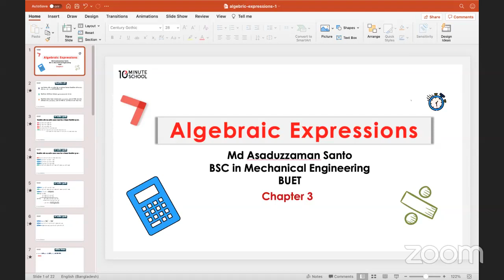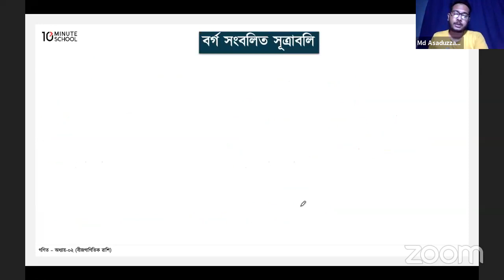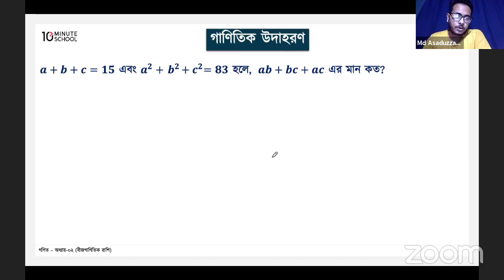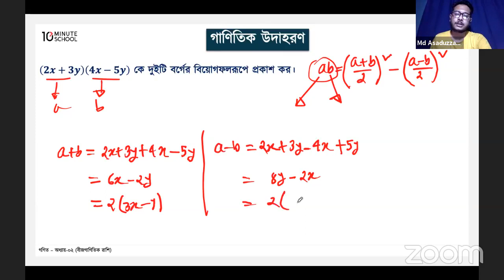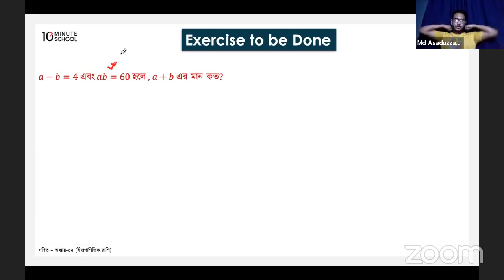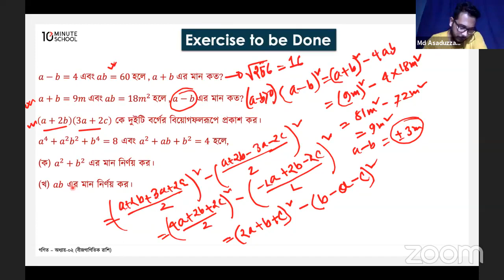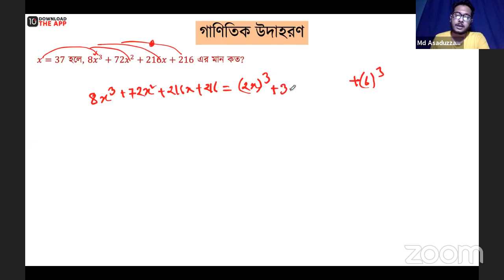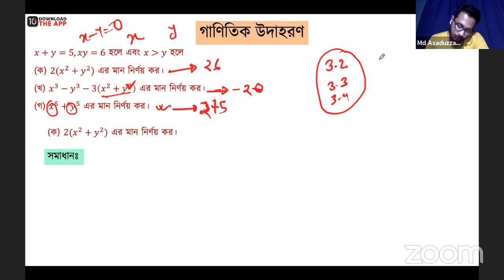SSC 2021 Short Syllabus Crash Course | General Math | বীজগাণিতিক রাশি| ক্লাস নং : ০১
বিষয় : General Math
অধ্যায় : বীজগাণিতিক রাশি
ক্লাস নং : ০১
ইন্সট্রাক্টর : মোঃ আসাদুজ্জামান শান্ত